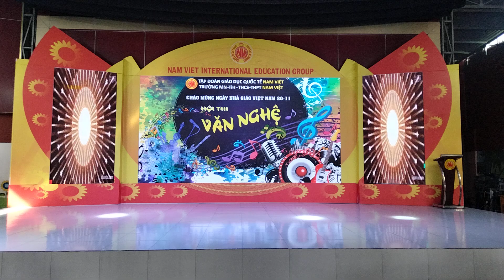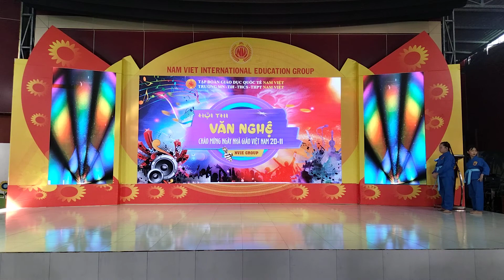Aerobic Món quà tặng cô - Múa võ Dòng máu lạc Hồng | Tiểu học Nam Việt | Hội thi Chào mừng ngày NGVN